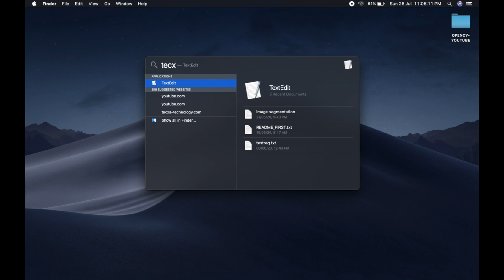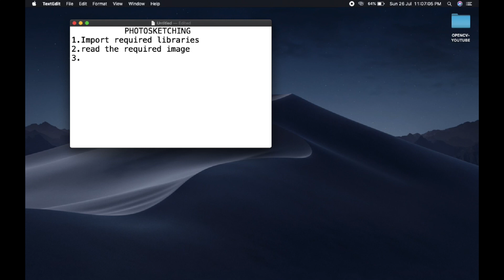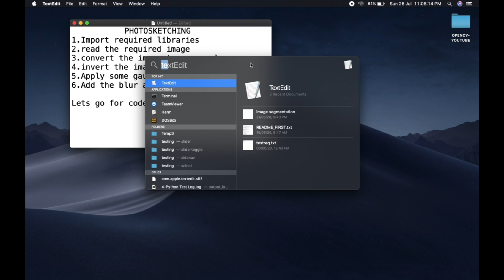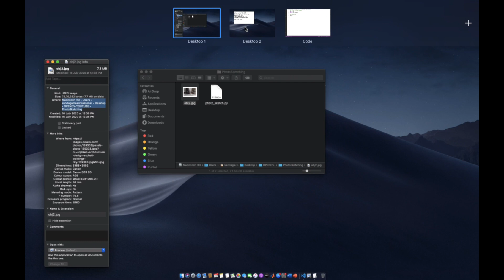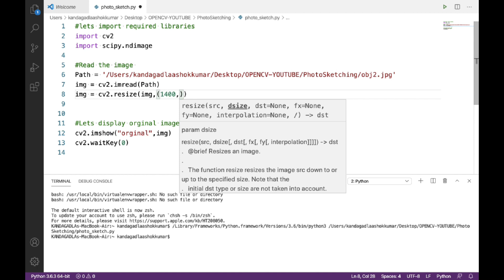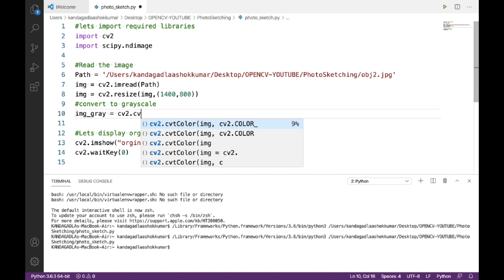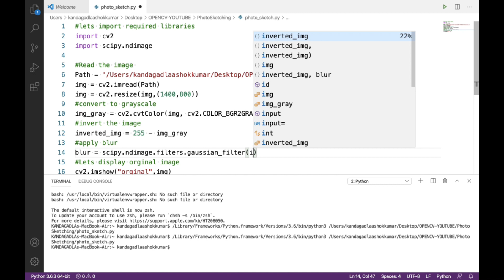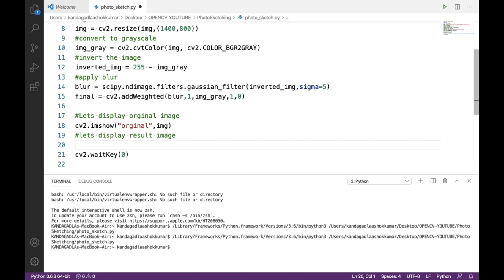Photo Sketching using OpenCv || Python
In this video we are converting an image into a pencil sketch. !!!
Language : Python 3.6
Packages : openCV, Numpy